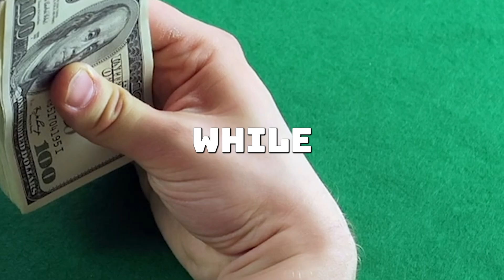Coding Myths Vol.2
Think you know coding? We’re debunking 5 myths no one talks about, from advanced math requirements to the reality of coding salaries. Don’t let these misconceptions hold you back!